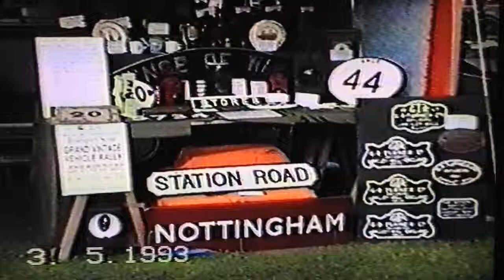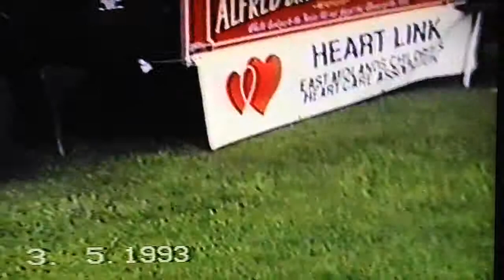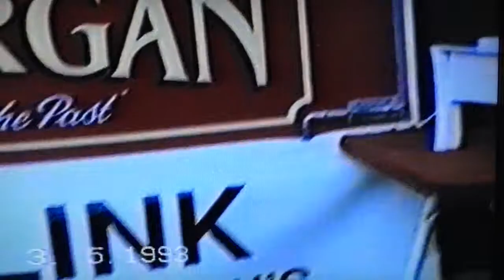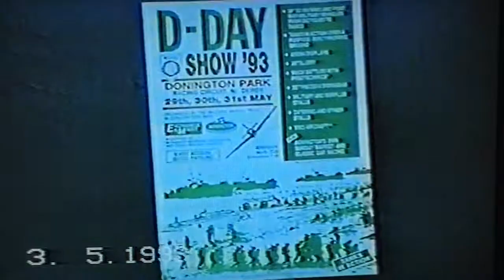Fairground Organ.Vintage, Newstead Abbey, Notts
This Alfred Bruder Fairground organ was  on display at a Steam Rally in the grounds of Newstead Abbey, Nottinghamshire on 5 May 1993.   Including a vintage tractor being reversed on to a lorry.